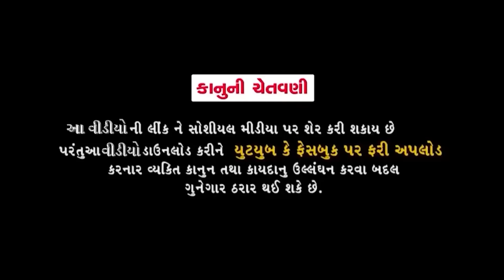Jitubhai no Sherdi Ras || જીતુભાઈ નો શેરડી રસ || Jitu Mangu || Dhiren Randheja Comedy || 2022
ARTIST - JITU PANDYA, GREEVA KANSARA,  Sushma Jadhav, Dharini shah

SP-Thanx -- Pipdav Gam And Aasapura Mata Mandir

D.o.p-SAGAR THAKOR

EDIT - SAGAR THAKOR